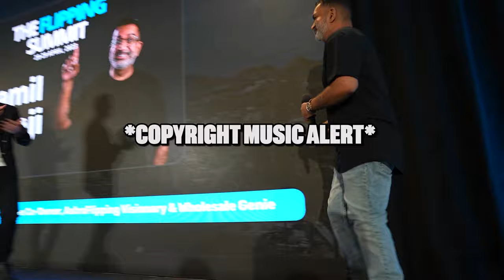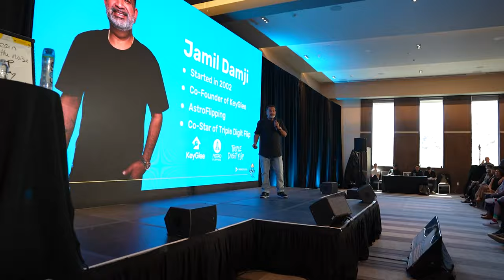Jamil Speaks At Tarek El Moussa's The Flipping Summit 2023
Hey guys, what's up? Hope you all had a nice weekend! Sharing  this video from the recent talk I did at The Flipping Summit 2023 hosted by my good friend Tarek El Moussa and his team at Homeschooled by Tarek. Hope you enjoy the behind the scenes from the event and I'll see you all on my next vlog!

Hey, YouTube fam! I'm Jamil Damji and I'm here to help you gain true financial freedom through real estate. Subscribe to my YouTube channel if you want to know more about real estate, wholesaling, real estate wholesaling, wholesale real estate, wholesaling real estate, wholesaling houses, how to wholesale real estate step by step, virtual wholesaling, virtual wholesaling real estate, virtual wholesaling step by step, find cash buyers for wholesale deals, real estate marketing, how to find leads, cold calling, wholesaling cold calling, how to find cash buyers for wholesale deals, and everything else you need to get that first wholesale real estate deal, and to wholesale to millions.

🧑‍🚀   Tune in to Wholesale Hotline live on my YouTube every Monday 5pm MST

🧑‍🚀 Need a fire CRM? Start tracking your leads, buyers, wholesalers, deals, etc now

🔑 FREEEEEE 🔑